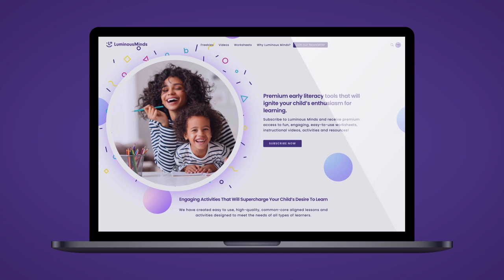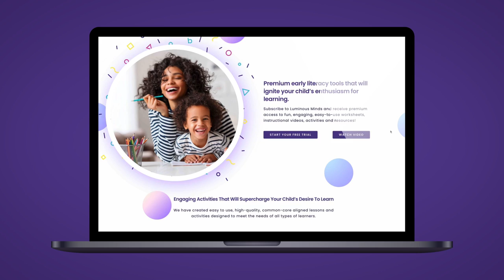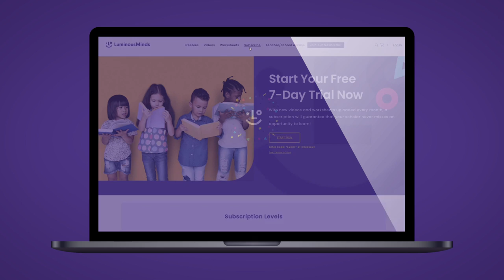One of the Best Kids Books to Read Aloud | By Mo Willems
Hi Friends!  Thanks for joining us for our next book review.  In Episode Two, Ms. Chandra shares her review on the outstanding children's book, 'There is a Bird on Your Head! by popular children's author, Mo Willems. Ms Chandra loves the character play and humor for keeping your child engaged and wanting to keep on reading!

*Link to Purchase This Book Through Amazon

Visit Ms. Chandra's website and access hundreds of digital and printable resources created for young learners ages 3-8.  Build a love for learning and get the support you need to teach reading and writing foundational skills.

ABOUT THIS SERIES:
Thanks for joining us for our NEW 'Book Review' series.  In this series, we'll highlight some of Ms. Chandra's personal favorite books to read out loud at home to your child/children; or, to read out loud to your class.

Throughout this series, Ms. Chandra will highlight books of her choosing, and share her professional and personal opinion as to why these are the 'BEST' books to support developing a love, joy and passion for reading.